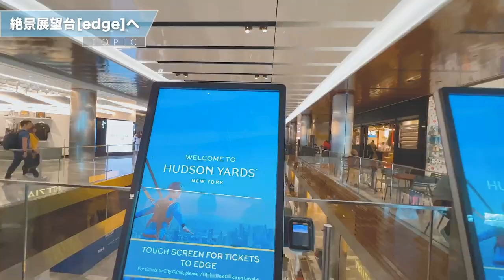[ニューヨーク・スニーカー]スニーカーの聖地Flight Clubとか回ってたらまさかの神回になりました。-What's Up New York vol.7-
今回はニューヨーク編第7弾ということで、久々の神回が！！

LFYTクルーと合流し、憧れの地Flight Club等を回ってたらまさかの出会いが！？

他にも見どころ満載のNYC動画！

今回も凄い展開になってます！！

[メモ]
・SAMPLESオンラインサイト↓

・SAMPLES Statue of DIGGYパックの受注発売期間↓
3/25(金)12:00〜3/28(月)23:59まで

・Statue of DIGGYアイテム一覧

STATUE OF DIGGY S/S TEE
COLOR : CHARCOAL BLACK (チャコール ブラック) , VANILLA (バニラ) , OATMEAL (オートミール)

STATUE OF DIGGY L/S TEE
COLOR : NAVY (ネイビー) , BURGUNGY (バーガンディー)

STATUE OF DIGGY POSTER
COLOR : WHITE (ホワイト)
PRICE : 1,500 +tax
※ポスターは数量限定発売になります。

-朝岡周 & The Jack Band-
朝岡周 Sax
宮本憲 Guitar
原田ソウ Bass
大津惇 Drums